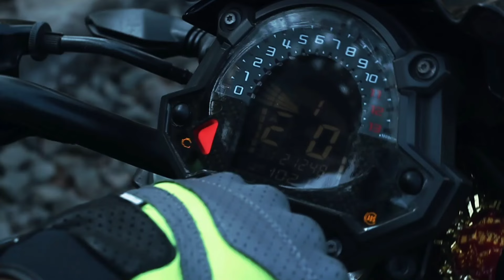Gaon ki Ladkiyon ne Superbike Roka💕Superbike Chalana h😂❤️